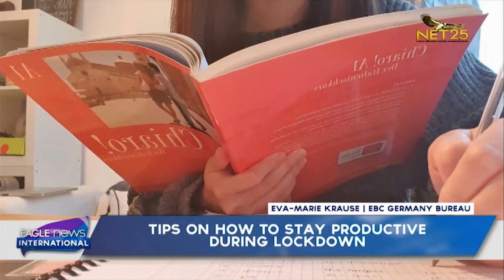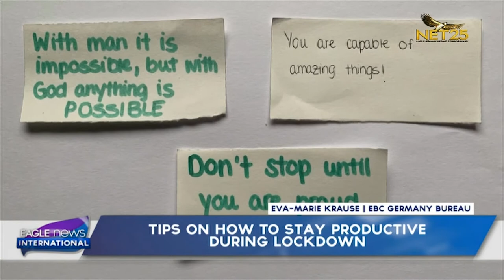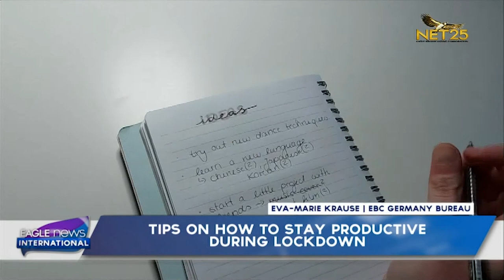Tips on how to stay productive during lockdown